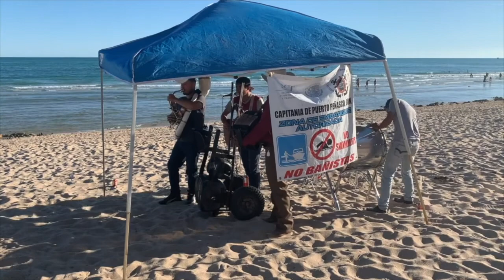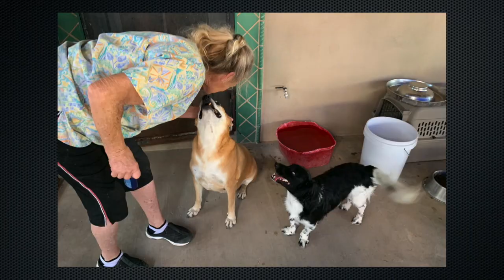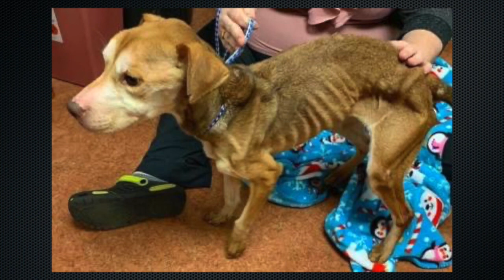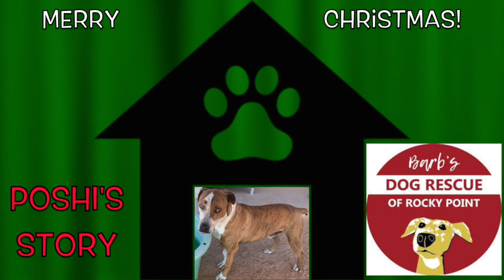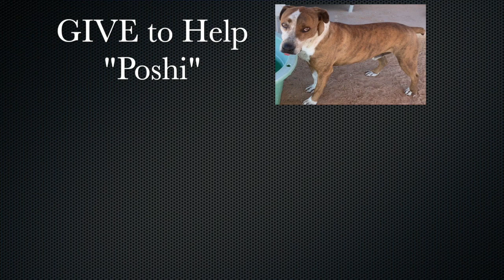12 Dogs of Christmas - 2 - Poshi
Discover Poshi's story of love in waiting. It is the 2nd in the 12 Dogs of Christmas series on the Rocky Point Podcast benefiting Barb's Dog Rescue in Puerto Penasco, Sonora, Mexico.